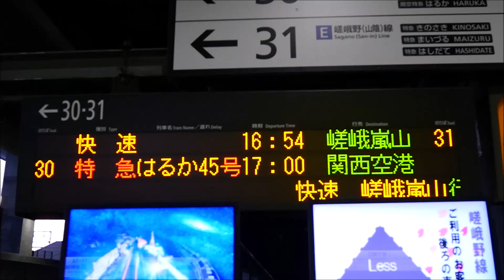嵯峨野山陰線 京都発嵯峨嵐山行き臨時快速列車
インバウンドで混雑が激しいＪＲ嵯峨野山陰線
京都発嵯峨嵐山行きの臨時快速列車
夕方の嵯峨嵐山から京都駅に戻る送り込み回送のような列車ですが
快速扱いの珍しい列車でしょう
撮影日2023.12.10